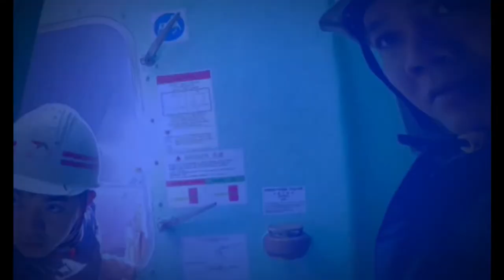Shipboard familiarization - How to launch a Life Boat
In this video we are goin to show you an overview on how to launch a life boat during shipboard familiarization of new crew. enjoy!